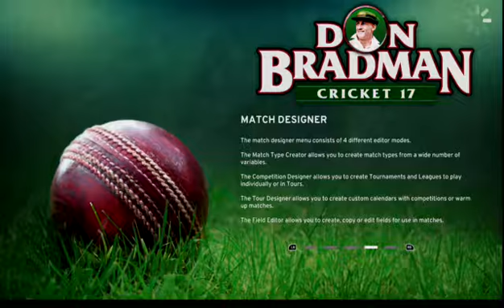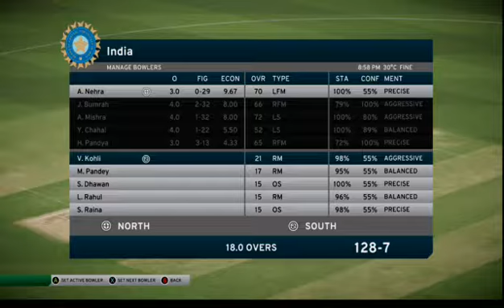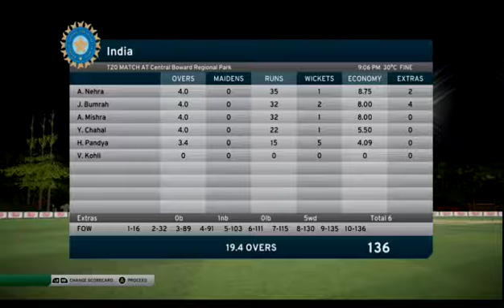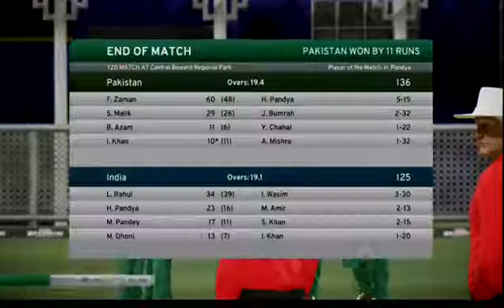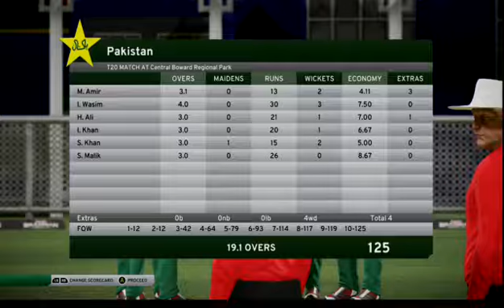India vs Pakistan - 2nd T20